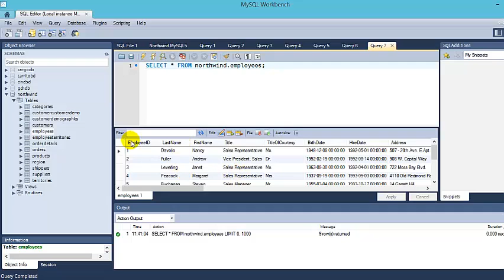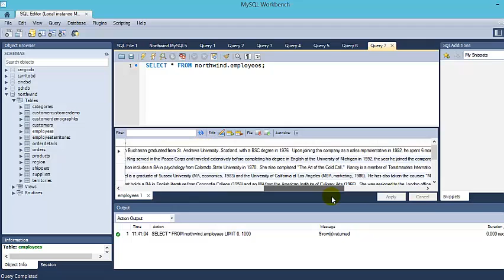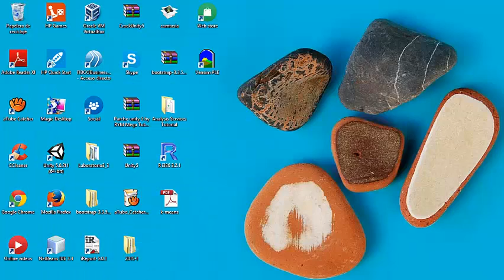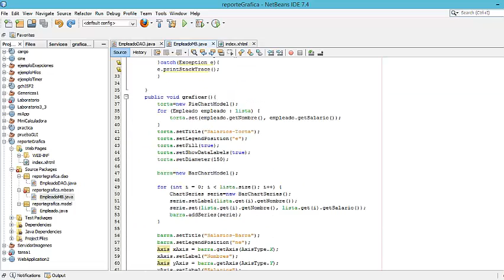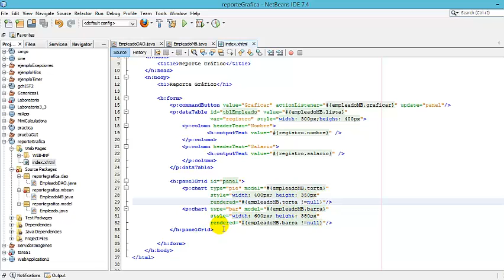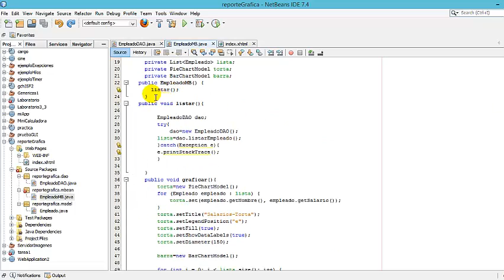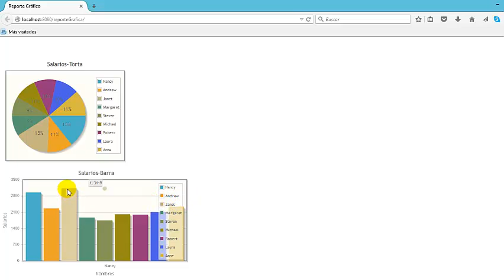ReporteGráfica con primefaces y mysql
En este video explico un proyecto que implementé con primefaces, el uso de sus librerías para gráficas (pie y bar) estadísticas con Mysql para mostrar los campos de una tabla.